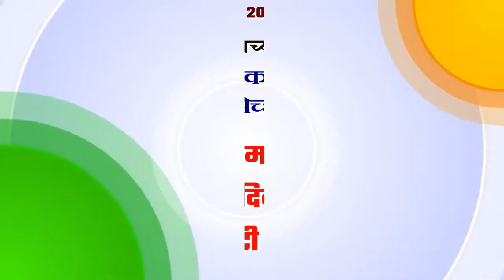76व्या स्वातंत्र्य दिनाच्या सर्व नागरिकांना हार्दिक शुभेच्छा